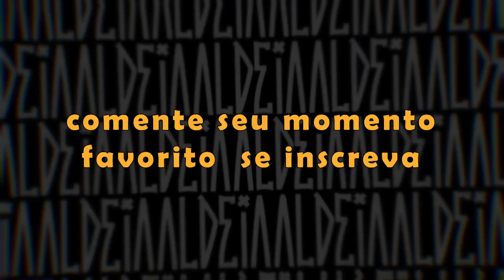(PEGOU FOGO🔥) KRAWK X MIKEZIN | EDIÇÃO TRAPSTAR | MELHORES MOMENTOS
Batalha de rimas na Live do Yoda que contou com a presença de Big Mike, Mikezin, Kant, Noventa, Krawk, Andrade, Zuluzão e Alva com trio de apresentadores contando com Bob 13, Yoda SL e Qualy do Haikaiss.

PlaYlisT - Batalha de Rap SehLoiro, programa multichannel que conecta o universo gamer e musical com criações, composições e interações ao vivo.